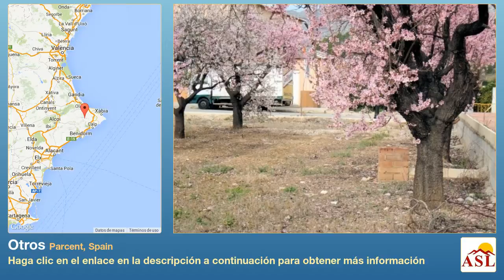Otros se Vende en Parcent, Spain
Parcela de 2 en Parcent. Suelo clasificado cómo permite construir vivienda unifamiliar o hasta 10 viviendas agrupadas. Situado en la mejor zona de Parcent y rodeado de hermosa naturaleza.  Sol todo el día, vistas maravillosas a la montaña ´El Carrascal´ y del pueblo. Urbanizado con luz, agua, desagües y teléfono.